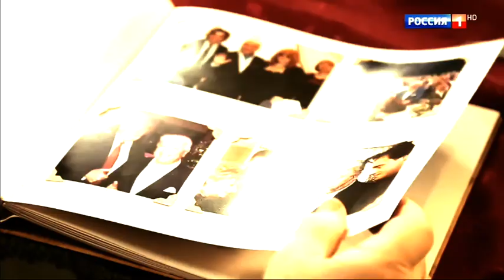Владимир Винокур: Медаль как капитану мне вручал... Юрий Гагарин